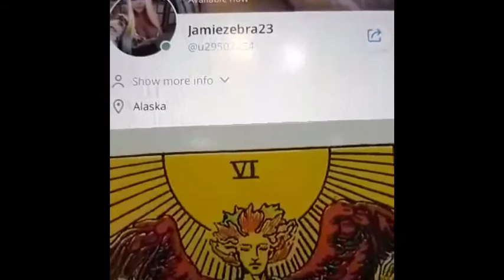TAROT CARD OF THE DAY OCTOBER 9th 2020 ( ALL SIGNS) JAMIEZEBRA23.com